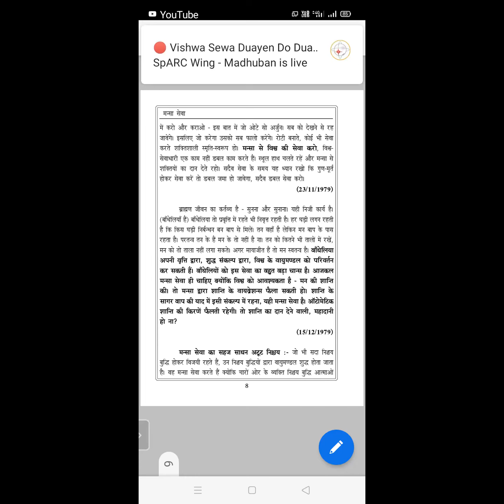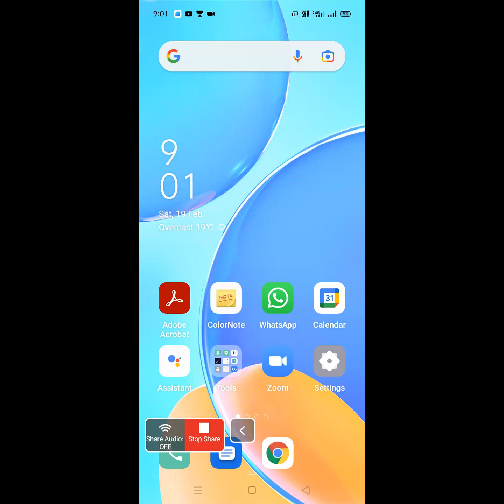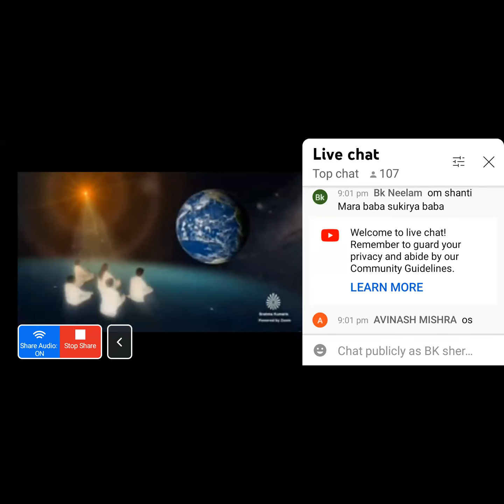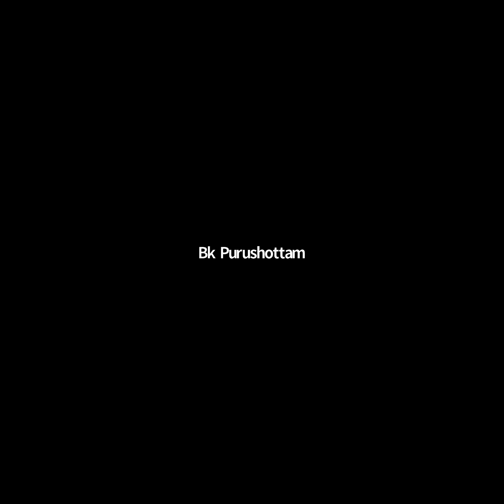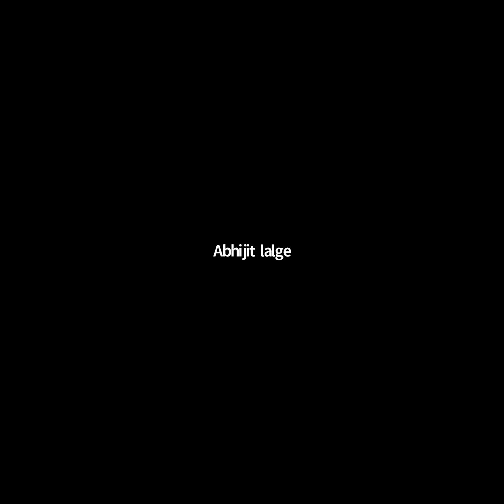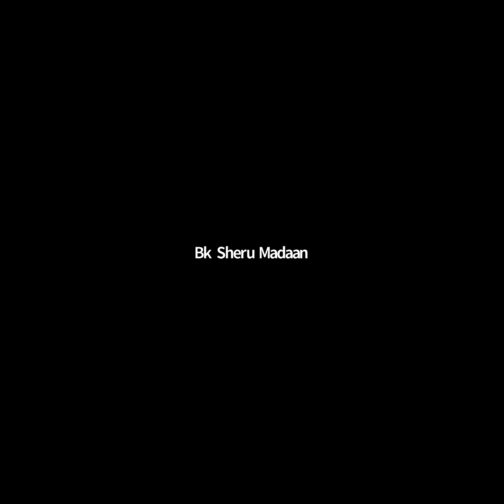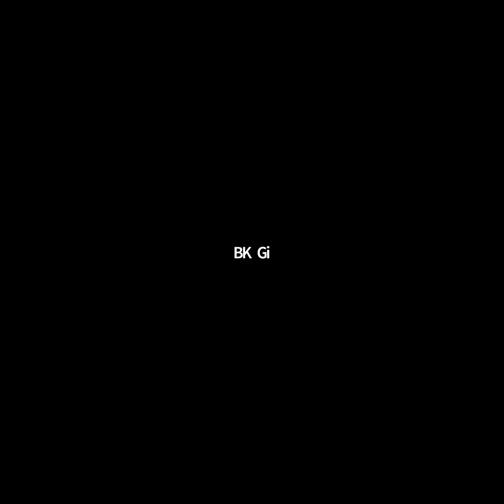19 FEB 2022| BUFFERDAY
BUFFERDAY